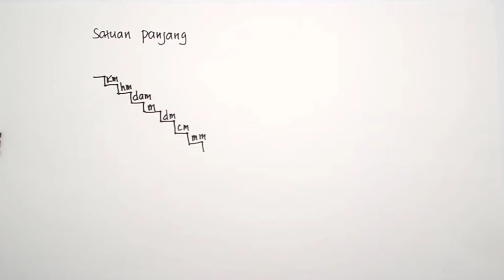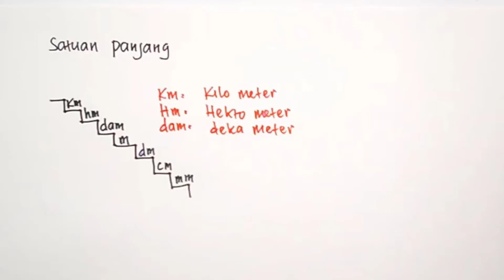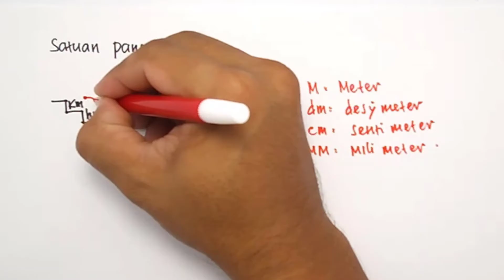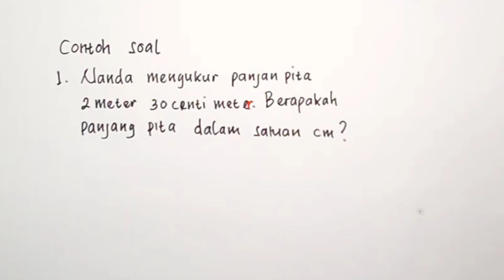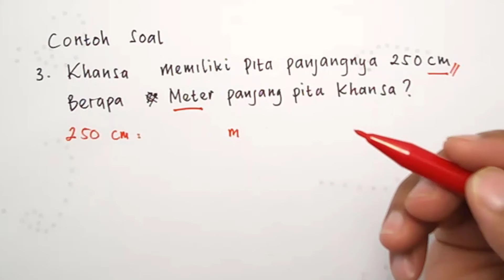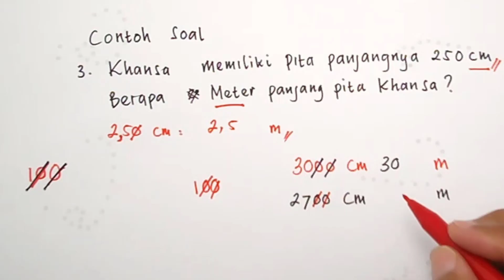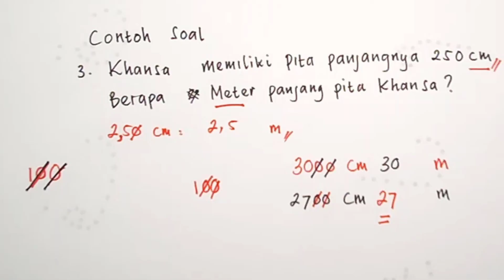Cara menghitung satuan Panjang Kelas 3 SD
Video tutorial tentang Cara menghitung satuan Panjang Kelas 3 SD. Adalah penjelasan materi tentang satuan panjang dan contoh soal cara menghitung satuan panjang sekaligus pembahasan untuk kelas 3 sekolah dasar.

Dalam video Cara menghitung satuan Panjang Kelas 3 SD penjelasan tentang satuan panjang: Terdapat banyak hal di sekitar kalian yang memiliki satuan panjang dan dapat diukur. Misalnya, tinggi badan kalian dapat diukur dengan satuan cm. Selain itu, jika kalian pernah melihat rambu lalu lintas mengenai jarak sebuah kota pasti kalian melihat ada satuan km yang mengikutinya. Hal-hal tersebut merupakan bagian dari satuan panjang.

Di Indonesia, satuan panjang yang umum digunakan terdiri atas 7 satuan. Dalam menghitungnya, dapat menggunakan tangga konversi satuan panjang. Dengan memperhatikan letak satuannya, kalian dapat mengukur dan membandingkan panjang suatu benda.

Kunci:
Setiap satuan turun ke bawah atau turun tangga satu kali harus dikali 10.
Setiap satuan naik ke atas atau naik satu tangga harus dibagi 10.
Kunci di atas menjelaskan mengenai cara mengonversi sebuah satuan. Konversi adalah proses perubahan dari sebuah satuan ke satuan lain.Dalam mengkonversi atau mengubah satuan ukuran panjang dari suatu tingkat menjadi satu tingkat di bawahnya adalah dikalikan dengan 10, sedangkan untuk konversi satu tingkat di atasnya dibagi dengan angka 10. Lebih mudahnya jika naik dibagi banyaknya tangga satuan. Untuk satu tangga nilainya 10. Jika turun dikali banyaknya tangga satuan. Untuk satu tangga nilainya 10.

Semoga video Cara menghitung satuan Panjang Kelas 3 SD bermanfaat.